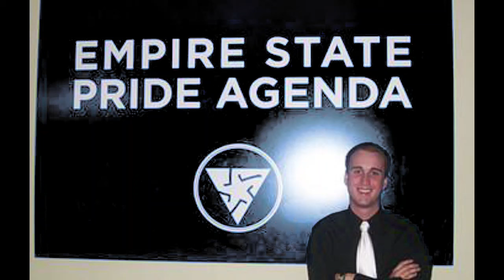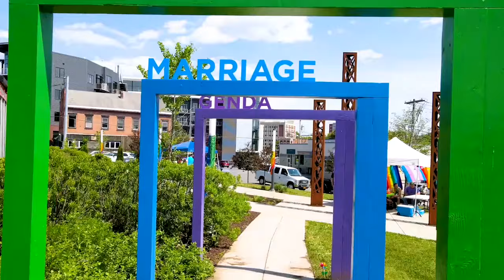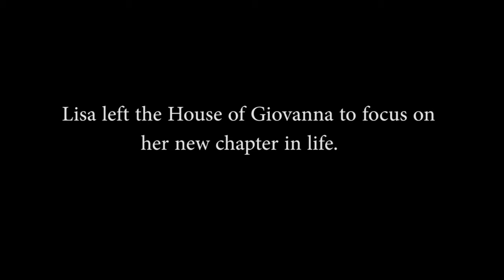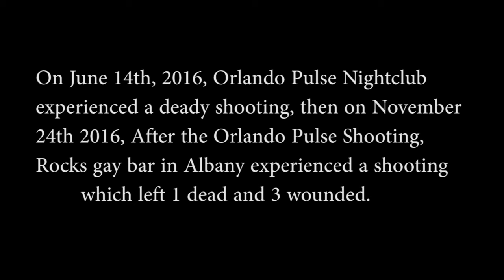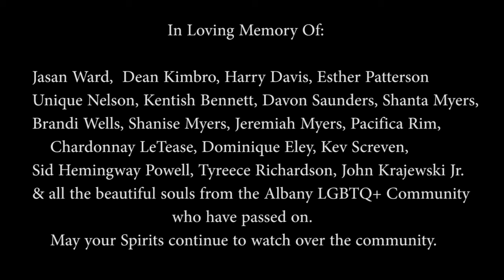Capital City Pride Documentary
This documentary film takes a deep look into Albany, NY's LGBTQ+ scene over the last decade, as we revisit the social changes, the passing of LGBTQ+ laws, queer nightlife and personal stories of LGBTQ folks in the Capital Region.